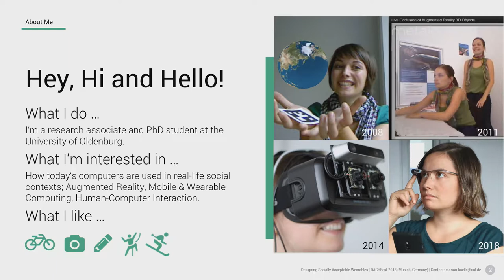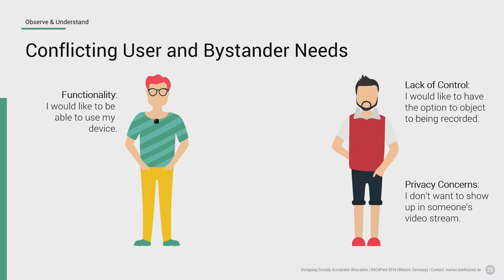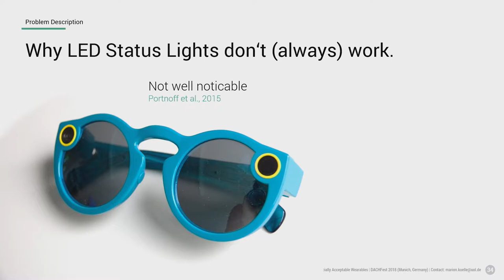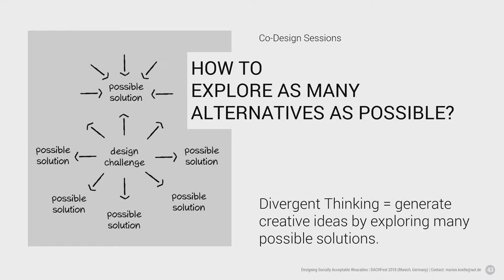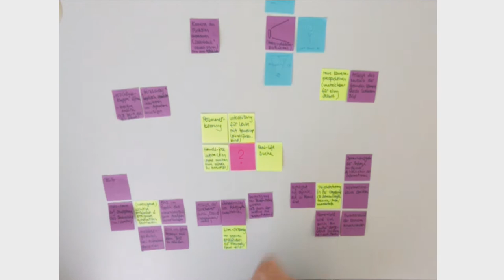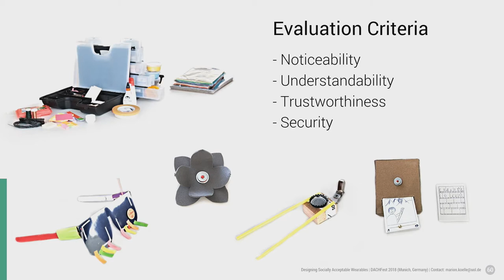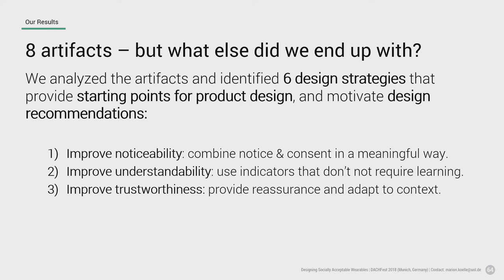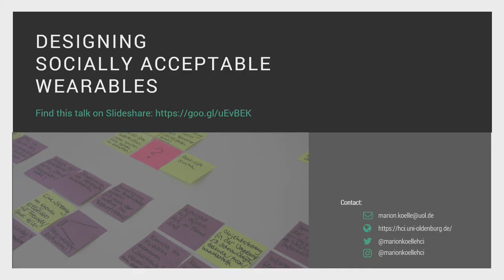DACHfest 2018 - Designing Socially Acceptable Wearables -Marion Koelle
A talk presented by  Marion Koelle at the DACHfest 2018

Wearing smart glasses, or other wearables with integrated cameras is unwelcome in social situations, as it may cause discomfort and social tension. One reason for this effect is, that bystanders often can’t tell whether the camera is currently on, or off. As LED status lights had been criticized in this context for being not sufficiently understandable, noticeable, secure and trustworthy, we wanted to explore design alternatives other than point light displays. It turned out more difficult than expected: participants in our first co-design sessions often tended to circle around solutions they already knew – in our case status LEDs.

In my talk, I will share experiences from my life as PhD student and my research on privacy notices for body-worn cameras. As I think participatory design is awesome, and I also love building things, I will show how you can use physical artifacts to make abstract, non-tangible concepts (such as privacy notices) easier to grasp and discuss. You will learn about methods and tools that help to spark creativity and foster out-of-the-box thinking - and why incomplete, not (yet) realizable, exaggerated or visionary ideas are important to keep.